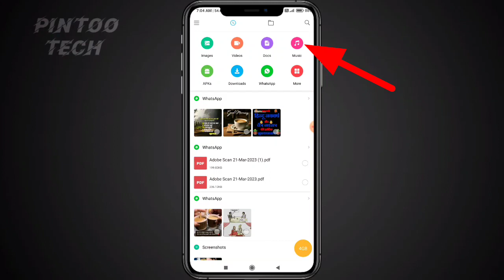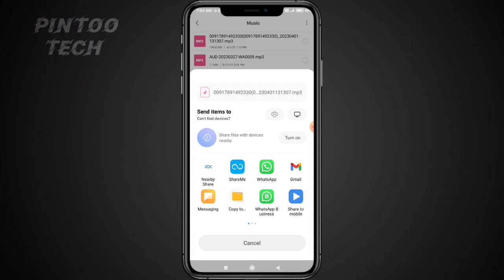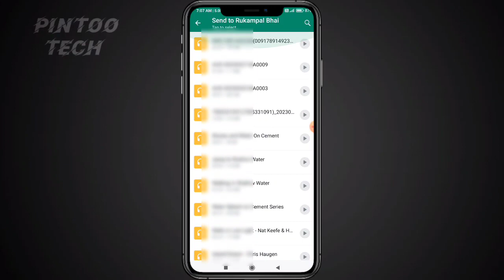Call Recording Share Kaise Kare | किसी के पास Call Recording कैसे भेजे 2023